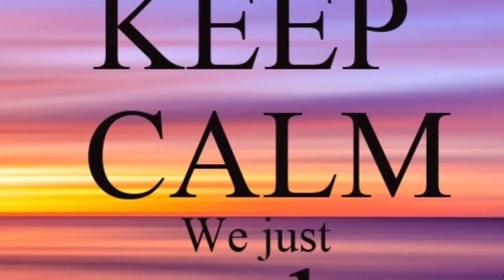her cheez tv | cooking | sweets | cake | biscuits | pizza |bread & pasta | biryani |1k subscribers